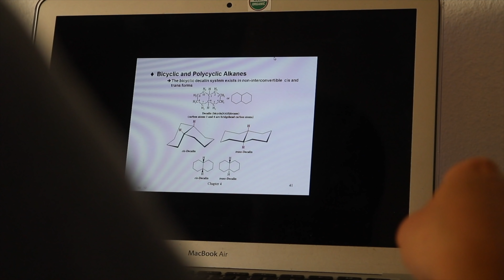taking my science classes during isolation + full day of eating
this video features my 5+ year love affair with everything but the bagel seasoning.

I did (2) yoga teacher training(s) in India

VIVOLIFE:
but you can always go straight to » vivolife.com